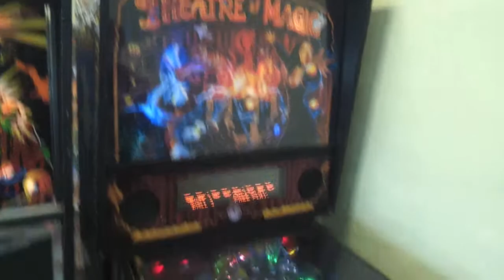1995 Bally THEATRE OF MAGIC Pinball Machine In Action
Manufacturer: Midway Manufacturing Company, a subsidiary of WMS Industries, Incorporated,
of Chicago, Illinois, USA (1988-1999) [Trade Name: Bally]
Model Number: 50039
Common Abbreviations: ToM
MPU: Williams WPC Security (WPC-S)
Type: Solid State Electronic (SS)
Production: 6,600 units   (confirmed)
Theme: Show Business - Magic
Notable Features: Rotating trunk with magnet, Tiger Saw Multiball (2), Trunk Multiball (3), Trunk Multiball w/Vanish Lock (4), Magna save (2), Levitating ball.
Toys: Magic trunk on playfield, levitates ball (with magnet) and makes it "disappear" to start multi-ball. The "Spirit Ring", a round magnet which grabs the ball from the left ramp and releases it to the ramp across the playfield. Upper rollovers are hidden from player's view by the ramps, but can be seen with a mirror on the back panel.
Concept by: John Popadiuk
Design by: John Popadiuk
Art by: Linda Deal (aka Doane)
Dots/Animation by: Brian Morris, Adam Rhine
Mechanics by: Jack Skalon, Ernie Pizarro
Sound by: Dave Zabriskie
Software by: Jeff Johnson
Notes: Reportedly:
Holding the left flipper when pressing the START button initiates a game of Digital Pinball.
Holding down the right flipper button when pressing START reveals on the display some useful codes for the Mortal Kombat 3 video game.

In John Popadiuks' article in GameRoom Magazine, July 2000, page 13, he states all of the prototype games have an Up-post between the flippers.
Marketing Slogans:  "Enter Into a New Age of Pinball"
"Its Got that Magic Touch."
"It can even make money appear out of thin air."
"Theres More...Than Meets the Eye."
"Amazing acts of enchantment!"
"Stupendous displays of spellbinding power!"